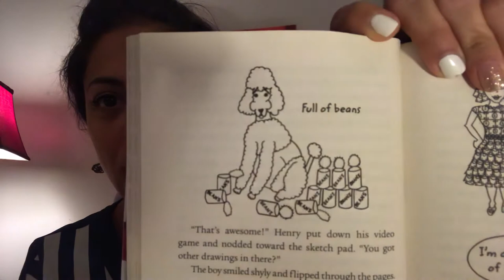Chapter 5 part 2 Capture the Flag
Chapter 5 part 2 of Capture the Flag with Mrs. L